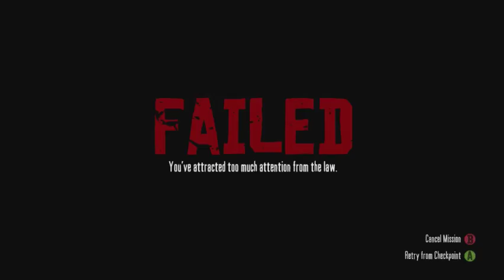THAT'S NO WAY TO TREAT A LADY | RED DEAD REDEMPTION | PART 2